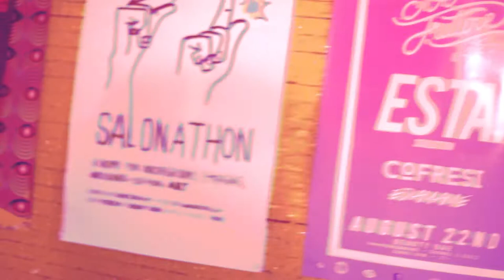Too Future Series Vol. 2 Esta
| In The Loop Presents |

Official Too Future Series Vol. 2 Esta Recap

8/22
Beauty Bar Chicago

Track Aoyama - esta.

Video shot by David Benes from Ascendancy Photo & Video
Edited by Steph McDonald